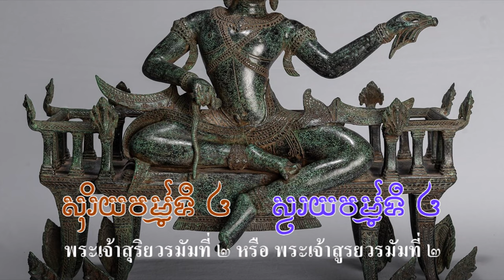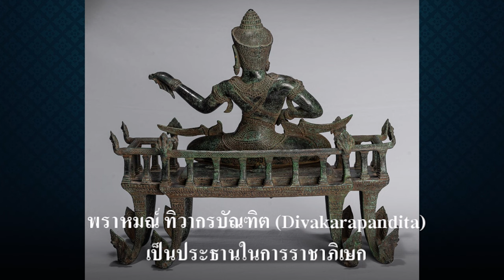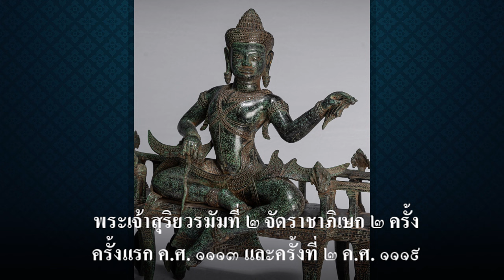Ep180 *ความวุ่นวายในเมืองพระนคร พระเจ้าสุริยวรมัมที่ 2 ต้องทำศึกกับกษัตริย์ 2 พระองค์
วันนี้จะมาเล่าเรื่อง พระเจ้าสุริยวรมัมที่ 2 ให้ฟัง ต่อจากตอนที่แล้ว เอกสารไทยมักเรียกชื่อพระองค์ว่า สุริยวรมัมที่ 2 ส่วนเอกสารกัมพูชาจะเรียกว่า พระเจ้าสูรยวรมัมที่ 2 សូរ្យវរ្ម័នទី២ สูรฺยวรฺมันที ๒ ผมจะเขียนชื่อให้ดูทั้ง 2 แบบ เมื่อพระองค์สวรรคตแล้ว ได้พระนามว่า บรมวิษณุโลก พระองค์เป็นพระมหากษัตริย์แห่งเมืองพระนคร
ครองราชย์ระหว่าง ค.ศ. 1113 ถึง ค.ศ. 1145 หรืออาจเป็น ค.ศ. 1150 พระองค์เป็นผู้สร้างนครวัดซึ่งเป็นศาสนสถานที่ใหญ่ที่สุดในโลก เพื่ออุทิศให้กับพระวิษณุ เป็นสถาปัตยกรรมที่ยิ่งใหญ่ในรัชสมัยของพระองค์ ในสมัยนี้มีการสู้รบกับจามหลายครั้ง พระองค์สามารถฟื้นฟู ให้อาณาจักรกลับมาแข็งแกร่งอีกครั้ง ทำให้นักประวัติศาสตร์จัดให้พระเจ้าสุริยวรมัมที่ 2 เป็น 1 ในกษัตริย์ที่ยิ่งใหญ่ที่สุดในอาณาจักรขอม
          ประเด็นที่น่าสังเกต คือ พระเจ้าสุริยวรมัมที่ 2 สวรรคต ค.ศ.ใด ระหว่าง 1145 กับ ค.ศ. 1150 เราต้องดูว่ากษัตริย์พระองค์ใดขึ้นครองราชย์ต่อจากพระองค์ นั่นคือพระเจ้าธรณินทรวรมัมที่ 2 ครองราชย์ ค.ศ. 1150 โดยหลักความจริง แผ่นดินกษัตริย์จะว่างไปถึง 5 ปี เป็นไปไม่ได้ พระนามของพระเจ้าสุริยวรมัมที่ 2 คือ  ธุลีพระบาท ธุลีเจิง พระ กอม รอ แตง อัญ ศรีสูรย วรมัม เทวะ ធូលីវ្រះបាទ ធូលីជេងវ្រះកម្រតេង អញឝ្រីសូរ្យវម៌្មទេវ
         ก่อนหน้านี้ผมเคยเล่าให้ฟังแล้วว่า มีกษัตริย์ขอม 3 พระองค์ครองราชย์พร้อม ๆ กัน  สมัยนั้น ในเมืองพระนครมีกษัตริย์ 2 พระองค์ คือ 1. พระเจ้าอุทัยทิตยวรมัมที่ 2 ที่ทรงสร้างปราสาทบาปวน บารายตะวันตก ที่มีความยาว 8 กม. กว้าง 2.2 กม. และมีรูปหล่อสัมฤทธิ์ พระนารายณ์บรรทมสินธุ์ อยู่ที่ปราสาทแม่บุณย์ตะวันตก จะส่งไปบูรณะที่ฝรั่งเศส ผมเคยเล่าให้ฟังไปแล้ว 2. พระเจ้าหรรษวรมัมที่ 3 ซึ่งเป็นพระอนุชาของพระเจ้าอุทัยทิตยวรมัมที่ 2 ครองราชย์ ค.ศ. 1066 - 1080 แค่นี้ยังไม่พอ ยังมีกษัตริย์อีกพระองค์หนึ่ง ครองราชย์ต่อมา คือ
พระบาทศรีนฤปตีนทรวรมัมที่ 2 វ្រះបាទឝ្រីន្ឫបតីន្ទ្រវម៌្មទី២ ครองราชย์ ค.ศ. 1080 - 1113
พระนามของพระบาท ศรีนฤปตีนทรวรมัมที่ 2 คือ พระบาท กอม รอ แตง อัญ ศรีนฤปตีนทรวรมัมที่ 2
វ្រះបាទកម្រតេង អញ ឝ្រីន្ឫបតីន្ទ្រវម្ម៌ ទី២
          กษัตริย์อีกพระองค์หนึ่งคือพระเจ้าชัยวรมัมที่ 6 เป็นปฐมกษัตริย์  สายราชสกุลมหิธรปุระ เป็นชาวพิมายในที่ราบสูงโคราช ซึ่งปัจจุบัน คืออำเภอพิมาย จังหวัดนครราชสีมา พระองค์นับถือศาสนาพุทธ หลังจากที่พระเจ้าอุทัยทิตยวรมัมที่ 2 กษัตริย์แห่งเมืองพระนครสวรรคต ในปี ค.ศ.1080 ได้เกิดการแย่งอำนาจกันภายในราชสำนัก
ทำให้เกิดความวุ่นวาย เพราะมีกษัตริย์ 3 พระองค์ ขึ้นครองราชย์พร้อมกัน และต่างฝ่ายต่างขัดแย้งกัน มีกบฏที่สร้างความวุ่นวายมานานหลายปี พระเจ้าชัยวรมัมที่ 6 จึงลงไปปราบกบฏ ที่กรุงยโศธรปุระ แล้วปราบดาภิเษก ขึ้นเป็นกษัตริย์ แห่งเมืองพระนคร  พระองค์ใหม่  รวมถึงสถาปนาราชวงศ์ใหม่ คือ “มหิธรปุระ” อันมีต้นกำเนิดจากที่ราบสูงโคราช พระองค์ครองราชย์ ค.ศ. 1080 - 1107 ขณะที่ศรีนฤปตีนทรวรมัมที่ 2 ครองราชย์ ค.ศ. 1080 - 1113 จะเห็นว่ากษัตริย์ครองราชย์ทับซ้อนกันอยู่ ในเมืองพระนคร มีกษัตริย์ครองราชอีก 2 พระองค์
          เมื่อพระเจ้าชัยวรมัมที่ 6 สวรรคต กษัตริย์ที่ครองราชย์ ต่อจากพระเจ้าชัยวรมัมที่ 6 คือ พระเจ้าธรณินทรวรมัมที่ 1 เราทราบว่า พระเจ้าสุริยวรมัมที่ 2 ต้องทำศึกกับพระเจ้าธรณินทรวรมัมที่ 1 ซึ่งเป็นพระเชษฐาของพระเจ้าชัยวรมัมที่ 6 เรียกว่าแย่งบัลลังก์กับพี่ของยาย นั่นคือตาของพระองค์คนละแม่กับยาย (งงไหมครับ) การทำศึกกับ พระเจ้าธรณินทรวรมัมที่ 1 ยังไม่ปรากฏเรื่องนี้ในจารึก
         พระเจ้าสุริยวรมัมที่ 2 ต้องทำศึกกับกษัตริย์ 2 พระองค์ คือ
1. พระเจ้าธรณินทรวรมัมที่ 1  ធរណីន្ទ្រវម៌្មទី១ ครองราชย์ ค.ศ. ค.ศ. 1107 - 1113  ราชวงศ์มหิธรปุระ
2. พระบาทศรีนฤปตีนทรวรมัมที่ 2  វ្រះបាទឝ្រីន្ឫបតីន្ទ្រវម៌្មទី២ ครองราชย์ ค.ศ. 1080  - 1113  ราชวงศ์วรมัม
         พระเจ้าสุริยวรมัมที่ 2 แห่งราชวงศ์มหิธรปุระ ก็ได้ขึ้นครองราชย์ สืบต่อจากธรณินทรวรมัมที่ 1 ใน ค.ศ. 1113 พราหมณ์ผู้เฒ่านามว่า ทิวากรบัณฑิต (Divakarapandita) เป็นประธานในการราชาภิเษก ใน ค.ศ. 1119 พระเจ้าสุริยวรมัมจัดราชาภิเษกอีกครั้ง เชิญทิวากรบัณฑิต เป็นประธานในพิธีเช่นเดิม ตลอดรัชกาล พระเจ้าสุริยวรมัมที่ 2 ทรงรวบรวมจักรวรรดิที่แตกแยกเข้าเป็นหนึ่งเดียวกันอีกครั้ง เมืองขึ้นทั้งปวงส่งบรรณาการถวาย พระองค์ยังเปิดศึกกับชนชาติจามทางด้านตะวันออกอีกด้วย
          พระเจ้าสุริยวรมัมที่ 2 จัดราชาภิเษก 2 ครั้ง ครั้งแรก ค.ศ. 1113 และครั้งที่ 2 ค.ศ. 1119